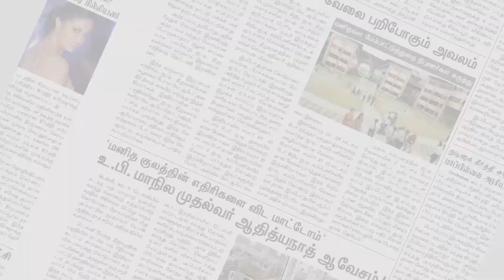சுவர் இடிந்து விழுந்து பலியான தொழிலாளி குடும்பத்திற்கு அரசு சார்பில் நிதி உதவி |Trichy|Makkal Rajyam